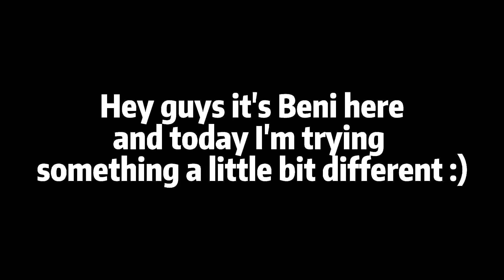Short Animation Clips